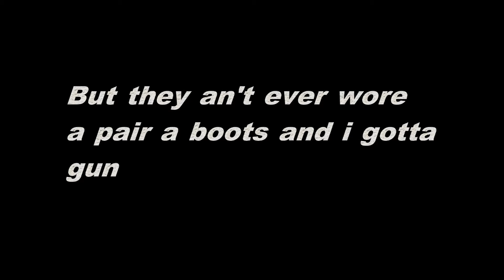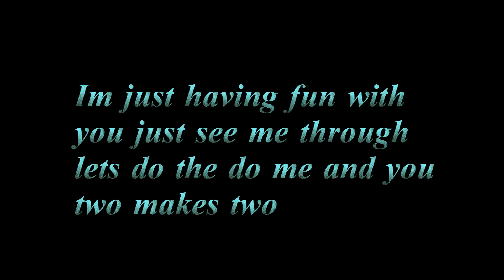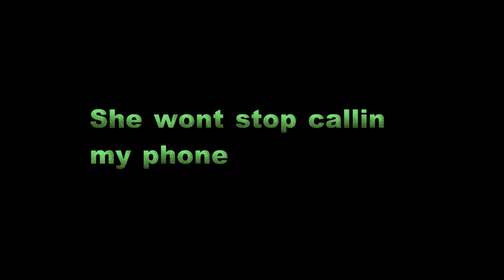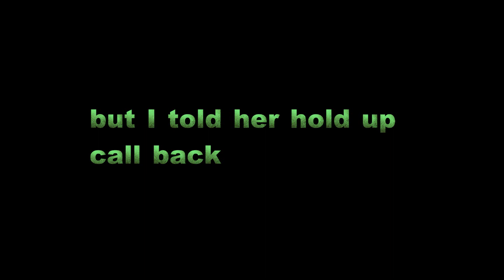NinjaNick-D.R.A.M.A ft.Splash and Critter